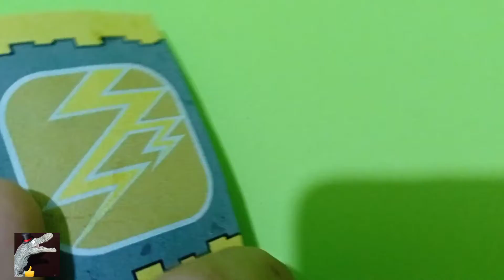MI MUEVA CARTA DE TRICERATOPS GRIS